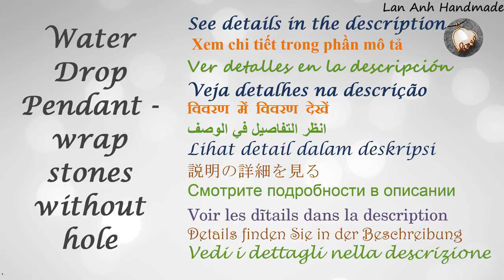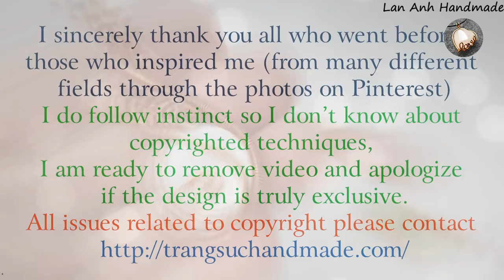Water Drop Pendant - Simple way to wrap stones without hole 525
Water Drop Pendant - Simple way to wrap stones without hole  - How to make handmade jewelry from copper wire by Lan Anh Handmade
This method can be applied to almost all stone shapes (spherical stones, round, droplets, cabochons, etc.).
The length and diameter of wire used depends on the size of the stone you have.
Depending on the size of the product, you can use it as a pendant, earrings, keychains, or decorations.
You can use any type of wire or wire size you have. Smaller diameter wires are easier to handle, but they are less durable than larger wires. The most suitable is a wire with a diameter of 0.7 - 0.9mm
A little change (wire size, how to bend wire, how to stone beads combination) you will produce different products
For thick stones (eg, spherical stones), S-shaped motifs must be longer to bend, hug the stone
In the video I use :
19 gauge ( wire diameter 0,9mm ) :  10cm( 4 inch), 2 x 6cm( 2,5 inch)
28 gauge ( wire diameter 0.3mm ) : 100cm( 40 inch)
Round stone diameter of 1.5cm

TIPS :
 to be able to keep up with more complex patterns. wish you success